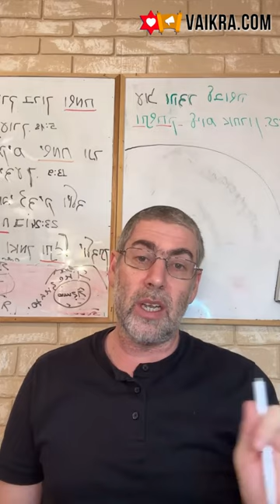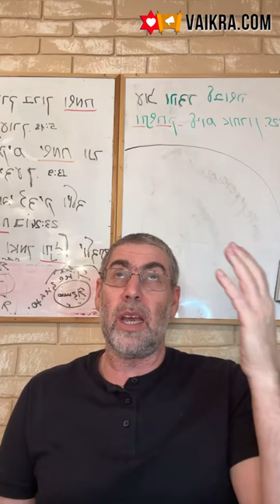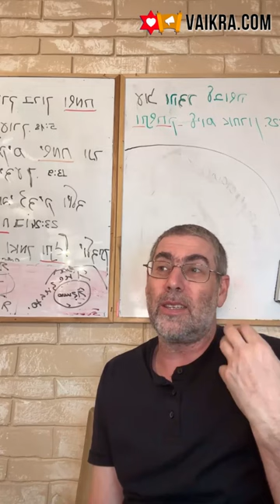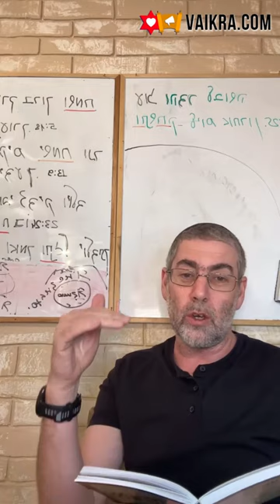✡️ Ицхак Пинтосевич: Слушай душу и благодари Б-га. Кто лучший наставник? О благодарности. Урок 118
Что является для человека еще более мощным средством, чем повседневная и повсеместная благодарность, по сути - входным билетом в рай в этом мире?
Сила уединенной молитвы. Как это работает?
В какой атмосфере живет обычный человек и где находится источник всех его проблем и забот? Что показывает час, проведенный на природе наедине с Б-гом?
Логичная смена фокусировки с негатива на позитив.
Почему у человека есть проблемы и в чем цель суда, который над человеком совершает Вс-вышний?
Почему важно стремиться к тому, чтобы человеку было хорошо внутри с собой? Раскрытие индивидуальных талантов и ценностей.
Правильное понимание того, на что влияет смягчение приговоров, обретаемое человеком через благодарность. Умение видеть милосердие Вс-вышнего во всем.
Что могут говорить человеку трудности, которые с ним происходят? Несколько жизненных примеров различных уроков из трудностей.
Изучение книги рава Зелига Плискина "Happiness". Важность правильного наставника для человека. Какое свойство есть у человека и почему для выхода из негатива важна опора на другого человека, который может показать нам правильную перспективу. Кто может быть нашим учителем или наставником? Что самое главное в этом аспекте для обретения счастья?